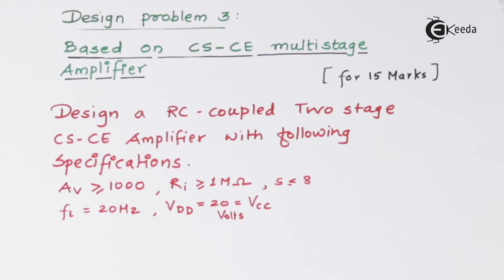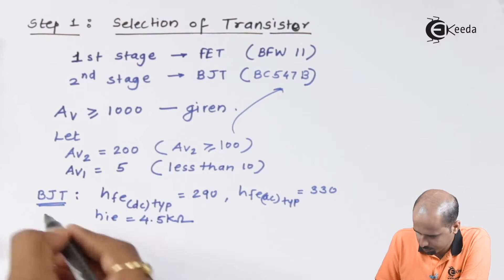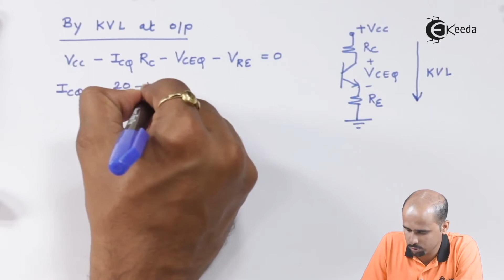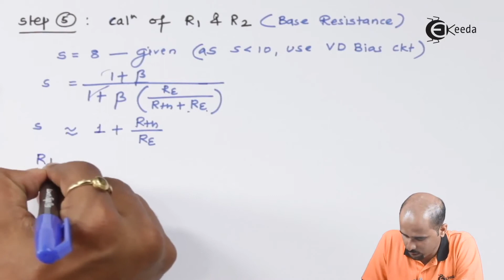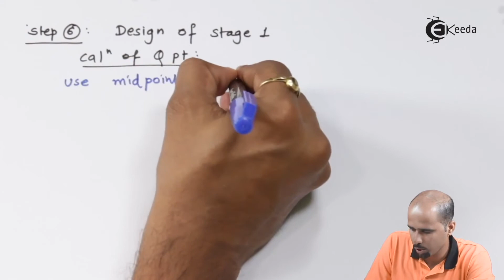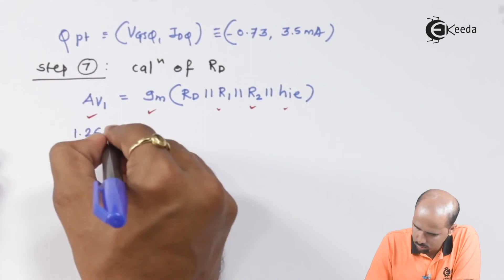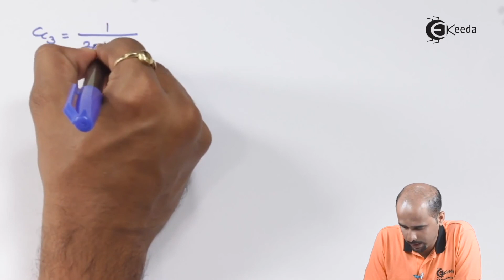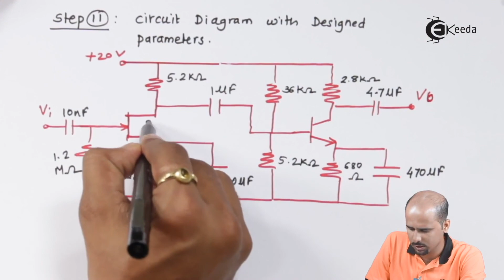Design Example 3 Based on CS-CE Multistage Amplifier | Electronic Devices and Circuits 2 in EXTC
Explore a practical design example in Electronic Devices and Circuits 2 with Design Example 3 on CS-CE Multistage Amplifiers. This comprehensive tutorial delves into circuitry specifics, guiding you through concepts crucial for understanding amplifier configurations. Gain insights into signal processing, transistor applications, and circuit analysis while unraveling the complexities of multistage amplification. Enhance your knowledge of electronic systems with this insightful walkthrough, enabling a deeper grasp of amplifier functionalities in the realm of communication and signal processing in the field of Electronics and Telecommunication.

Access the Complete Playlist of Subject - Electronic Devices and Circuits 2

Happy Learning.